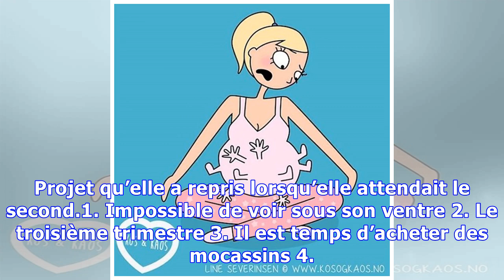CETTE MAMAN DESSINE AVEC HUMOUR LE CALVAIRE DES FEMMES ENCEINTES!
Naturellement, chaque grossesse se vit différemment en fonction de chaque personne, mais toutes les femmes enceintes ont une chose en commun: être enceinte n'est, vraiment, pas un exercice facile. Maman de deux enfants, l'illustratrice Line Severinsen, originaire de Bergen en Norvège, s'est inspirée de son expérience personnelle pour dessiner avec humour les défis auxquels les femmes doivent faire...